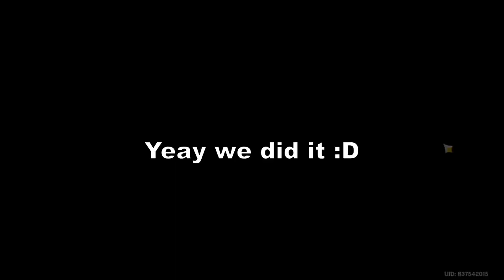F2P Yoimiya solo spiral abyss 2.4 floor 12 (Genshin Impact)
some people say Yoimiya bad DPS but i don think so, she is very good to use  in certain situation like this fight singgle target enemy with a ton HP she can handle it well.
for some reason i really love her design and personality, one of my favorite characters in this game that be reason i spend all my F2P primogem for her and signature weapon you can see now.

The Battle for Everyones Souls - Shoji Meguro
Maya's Theme - Persona 3 FES
Leonia Map BGM - Brigandine Legend of Forsena OST